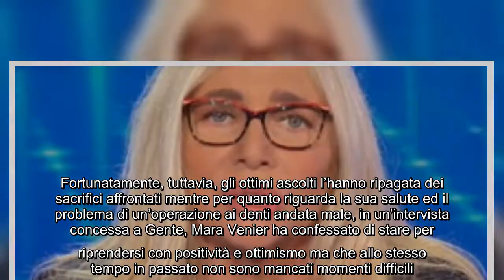Domenica In 2021/2022, Mara Venier fa una confessione sulla sua salute: "Vissuto momenti di sconfort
Domenica In 2021/2022, Mara Venier fa una confessione sulla sua salute: "Vissuto momenti di sconforto" Quest'ultimo anno non è stato facile per Mara